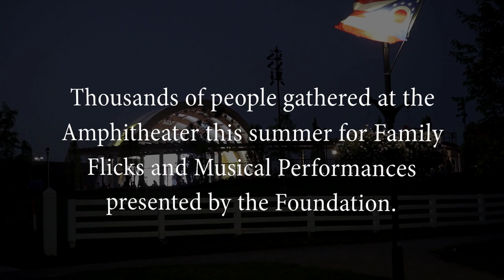The Charleen & Charles Hinson Amphitheater - Inaugural Season 2022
The New Albany Community Foundation is a registered 501(c)(3) organization and component fund of the Columbus Foundation. Our mission is to build the most respected community in America through partnerships that generate resources for transformational investments in education, health, the arts and the environment.